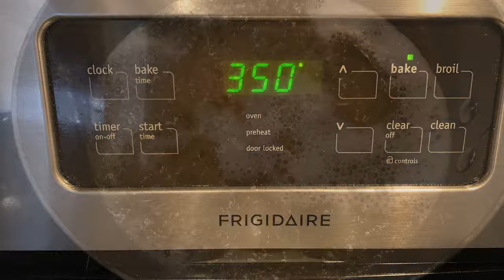Homemade Macaroni and Cheese